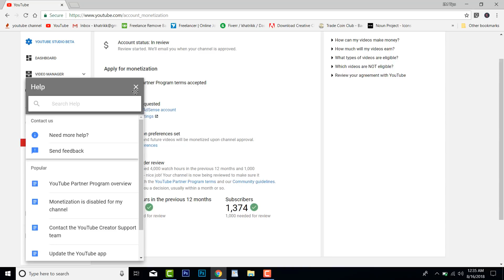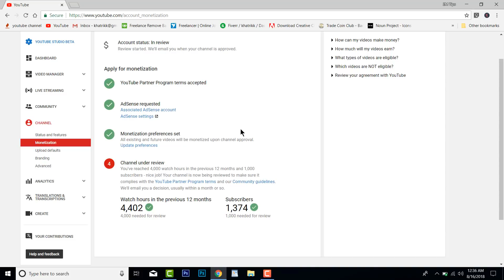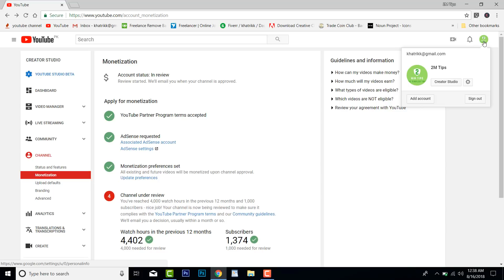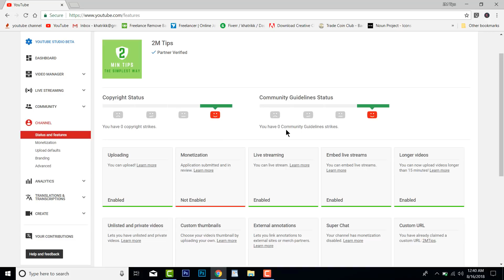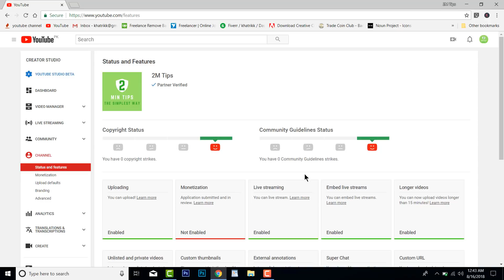How Long Does It Take To Monetize On YouTube - Review Continue After 1 Week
Welcome to 2M Tips! The Simplest Way.

4k watch hours aur 1k subscribers hone k baad channel monetize ho jae ga ya kuch aur bhi karna hoga?

In this video, I am going to show you How long does it take to monetize on YouTube - review continue after 1-week tips. I hope you like this video and help me with 100 likes on this video. Thanks and take care.

2M Tips ( FORMERLY TUBETAK )
The Simplest way